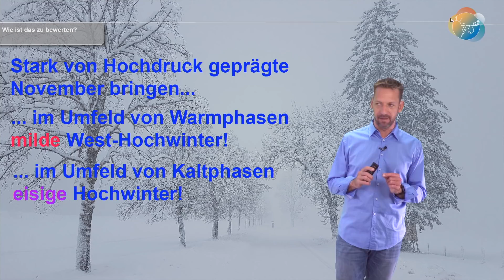Winter 2020/21: Wie wird der Januar? Wird der Januar wirklich mild? Welche Wetterlagen gibt es?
Nach Ansicht des Modells der amerikanischen Wetterbehörde NOAA soll der Januar etwa ein bis zwei Grad "zu warm" ausfallen. Welche Wetterlage verbirgt sich dahinter und warum? Ist diese Modellberechnung realistisch? Oder kann es andere Wetterlagen geben?
Wir blicken auf den Januar 2021 und stellen Vergleiche mit Jahren an, die eine ähnliche November-Lage hatten wie in diesem Jahr...